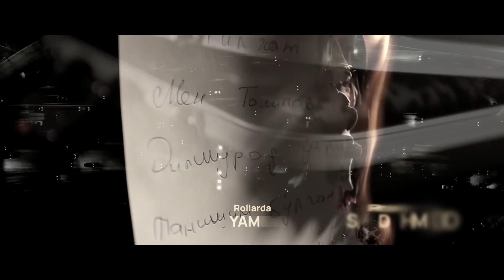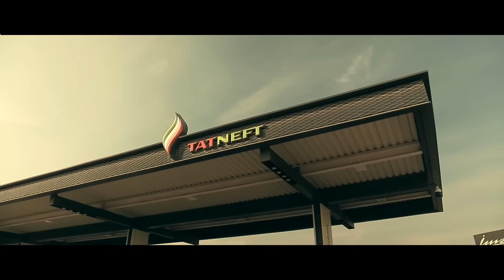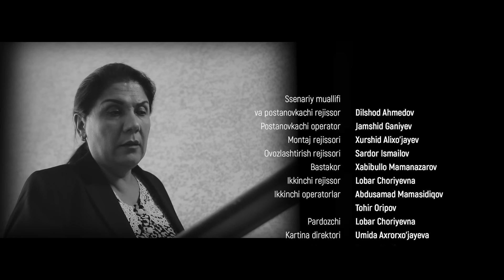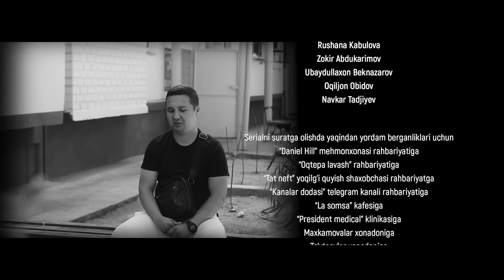Azart (milliy serial) 45-qism | Азарт (миллий сериал) 45-кисм